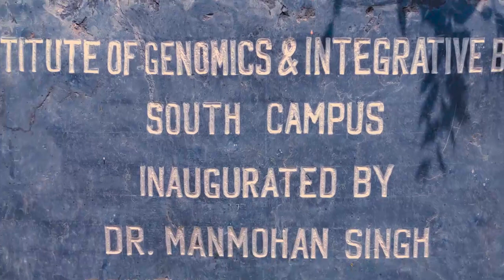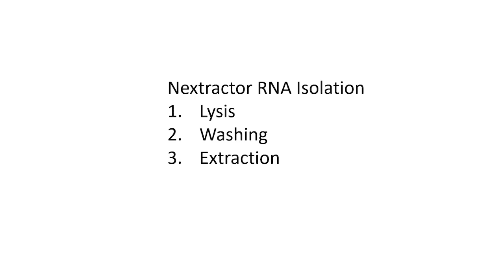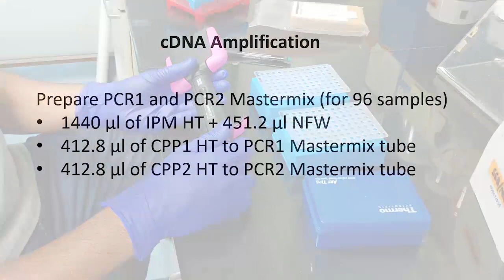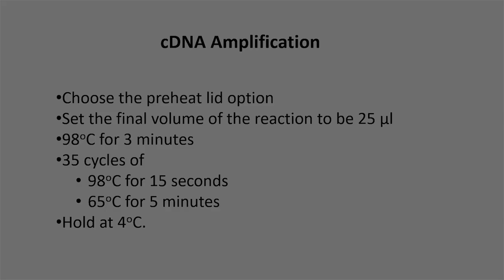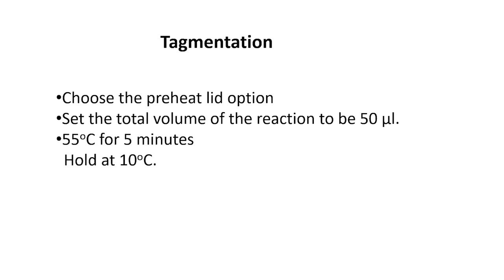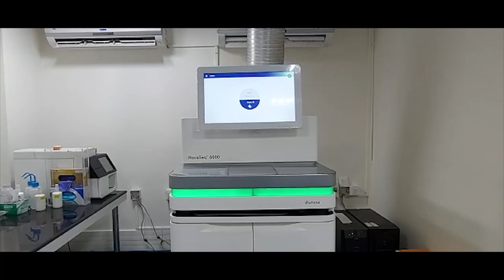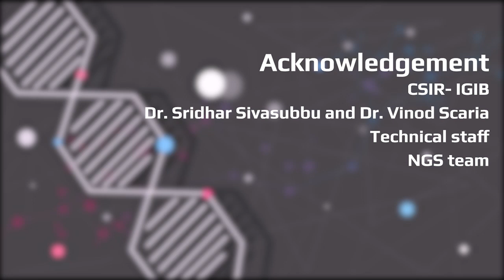Walkthrough of the Lab: Sequencing of SARS-CoV-2 at CSIR Institute of Genomics & Integrative Biology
Walkthrough of the Lab - Sequencing of SARS-CoV-2 at CSIR Institute of Genomics & Integrative Biology (CSIR-IGIB)